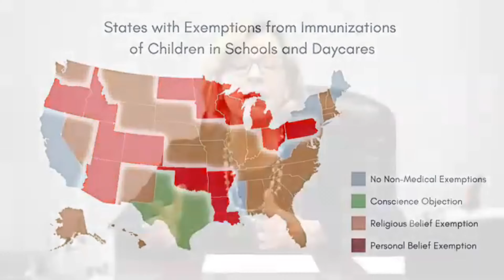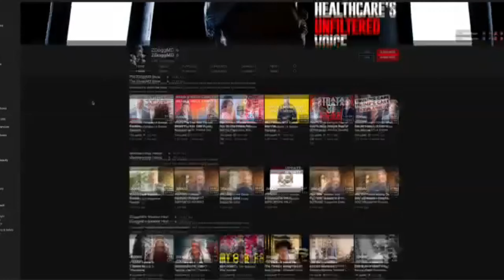Public Educator Award | 2020 CHILD USA Awards Celebration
Visit childusa.org to help kids today.

The Public Educator Award honored the work of Paul Offit, MD & Zubin Damania (ZDogg), MD, who have worked tirelessly to shine the light of truth and science on children’s vaccinations.